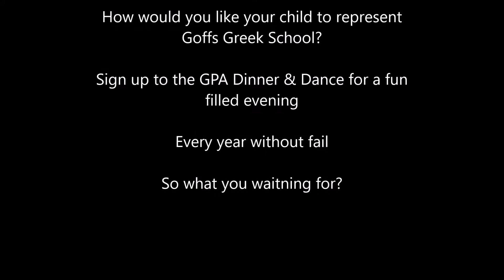GPA D&D 2019 Childrens Dance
Goffs Greek School being represented by the younger children at the Greek Parents Associations Annual Dinner & Dance 2019